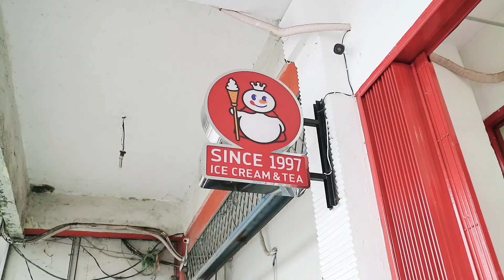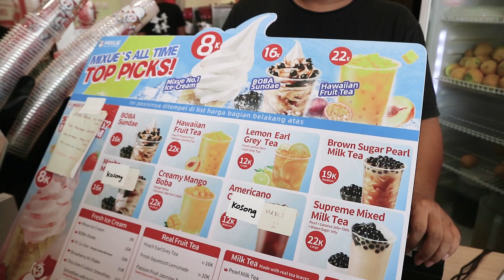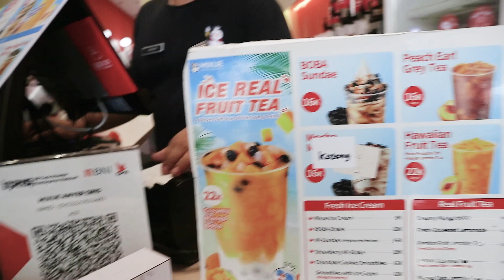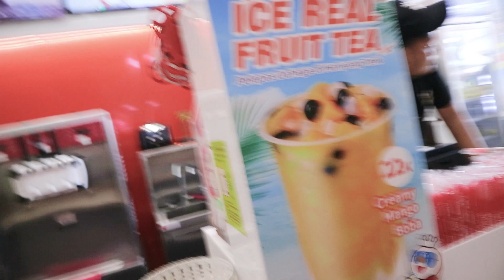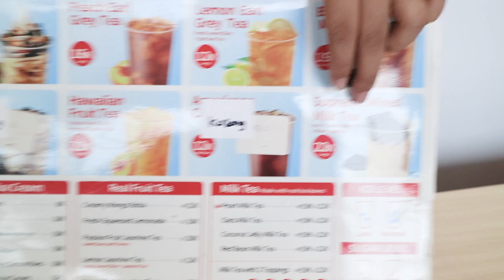Mixue Ice Cream Yang Lagi Viral Sampe Ke Kampung Ada CUY!!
Haiiii, Apa Kabar kalian semua ?
tonton videonya sampai abis!!

TERIMAKASIH LUR 🙏🙏

Alamat: Jl. Raya Anyar - sirih km.128 Kp. Salatuhur Rt 001/001 no.111, Cikoneng, Kec. Anyar, Serang, Banten 42466